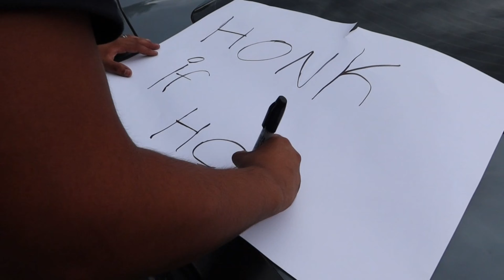Corvette vs. Corvette & BMW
Where I do a little of everything from car meets, takuache stuff, or just everyday stuff going on with me. Make sure to hit me up or the boys for any video ideas, collabs, or addys!

Tommy: jonathans0710
Edwin: serrano0723
Axel: montanes10

Tommy- Tommy ortega
Edwin- Edwin serrano
Axel- Abraham Espinoza

TommyTv

Gmail-
jonathanserrano0710